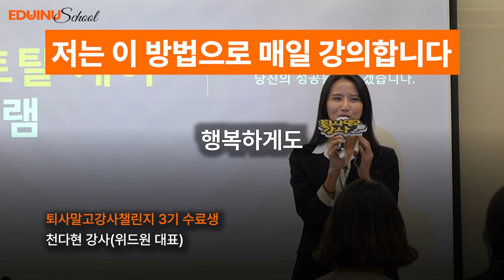강의를 하고 있지만 늘 고민이 많습니다.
'난 강사로서 정말 뭐가 없구나..'
'강의를 하고는 있지만 내 강의가 아닌 것 같다'

예비 강사님들도 고민이 참 많지만
현직강사들도 늘 고민이 많습니다

'내가 잘 하고 있는게 맞나?'
'이 강의가 나한테 맞는건가?'
'이 강의로 내가 평생 롱런할 수 있을까?'
'강사로서 내 몸값을 높이려면 뭘 해야하지?'
'지속적으로 재섭외를 받는 방법이 뭘까?'
'이 강의를 해? 말아?'

누구나 다 고민이 있는 것 같아요.
퇴사말고강사 챌린지 수료생
천다현 강사님(@cheon_ssam)은
강사로서 이런 고민을 하던 중요한 시기에
챌린지를 신청했습니다

바쁜 와중에 녹화본으로 늘 수업을 듣고
매주 과제를 꾸준히 했습니다

중간 중간 포기하고 싶었을 테지만
묵묵히 하나씩 해나가시더라고요.

결국, 해냈습니다🎤

뭘 적을까 막막했던 빈 제안서가
어느새 빼곡히 강사님의 이야기거리로
채워진걸 보고 저도 깜짝 놀랐습니다

가장 고민이던 '강의분야'를
가장 자신있고 잘 할 수 있는 분야로 잡았고
위드원 교육 회사 대표가 되었습니다💎

지금은 매일 매일 강의를 하고 있을만큼
바쁜 나날을 보내고 있습니다.

천다현 강사님만의의 이야기가 아닙니다
여러분의 이야기가 될 수 있습니다.

누가 뭐래도 꾸준히 하는 건
남이 아니라 내가 하는 것입니다

퇴사말고강사 챌린지는
방향제시와 가이드를 주었을 뿐입니다

방법을알고 작은성공을하고나면
그 다음 다시 리셋되도 두렵지않습니다

늘 처음이 어렵고 막막한 것 뿐이에요

앞으로 천다현강사님의 행보가
무엇보다 기대되는 이유이기도 합니다

다현강사님. 더 빠르게 목표를 이루시길
진심으로 응원합니다💐

앞으로 퇴사강챌린지를 통해 변화된
강사님들의 이야기를 풀어볼게요🫶